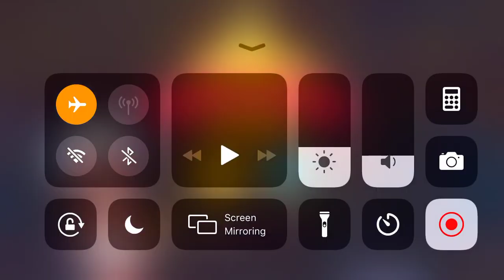Cooking Voyage Level 42-3